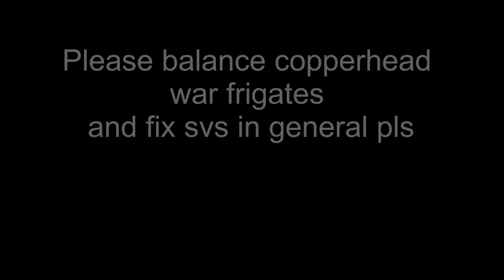[TLOPO] Tales of the British Empire, Naval Encounters - Boatloads of Fun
My friend William Ironskull takes on members of the British Navy by himself in his famed Copperhead War Frigate. What will the outcome be?
Also. I used the curb your enthusiasm title song, the best pirate you've ever seen, the MGS alert! sfx, and the sonic "Barely made it" sfx. Also generic air horn meme.
I think that's it. okay, now for the rest of the links for the channel support.
If you want to help out the channel even more,
if you guys want to get updates every time I go live or decide to do something fun.
for updates and occasional memes.
If you care, this is my new build done in early-mid 2020:
This video was not recorded on it though :/
Don't forget to Go Again and watch another video.